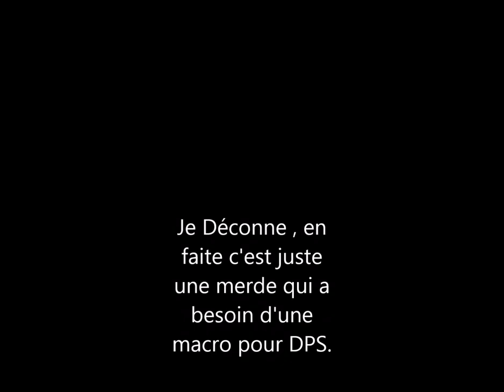4story 1337Critics, le meilleur DPS du moment.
Dans cette petite vidéo nous retrouvons 1337Critics, TheBeste Archer
au DPS impressionnant O.O.
Nan je déconne en faite, voila juste un autre troll qui a besoin d'une macro pour balancer 5 flèches.